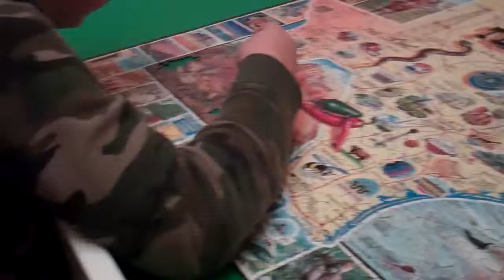Tyler and the Jigsaw Puzzle: Part II